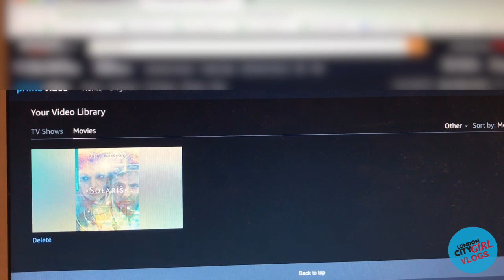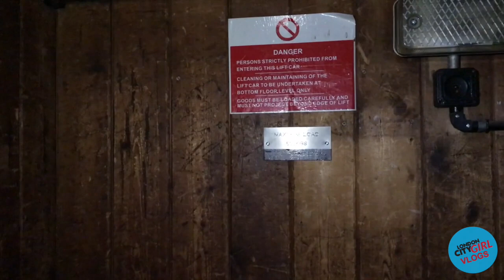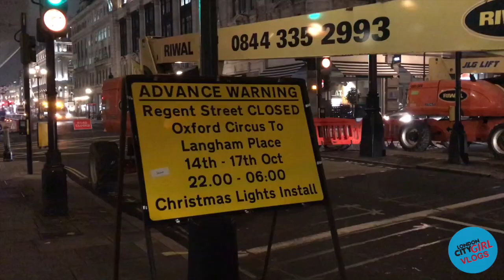VLOG - WEDDING DRESS TRY ON & TRAPPED IN AN OFFICE OVERNIGHT!!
Hi Everyone,
Welcome to my weekly vlog ... in this video I have my wedding dress fitting, complete making my wedding invitations and get trapped in an office overnight (which was pretty dramatic)!
:D